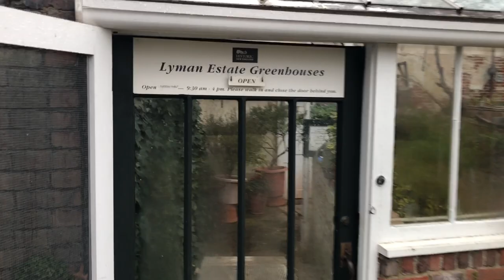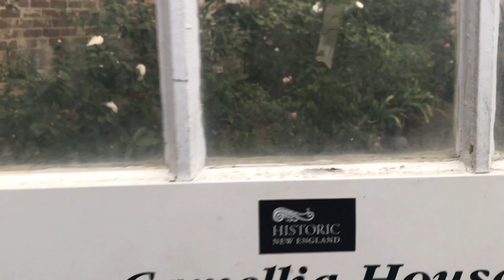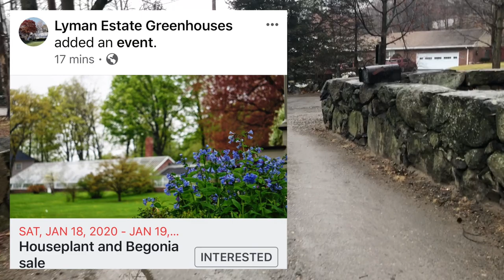Quick Lyman Estate Greenhouse Tour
Again we were around the area so why not stop by to see what they have.

...There's a lot more if you're interested